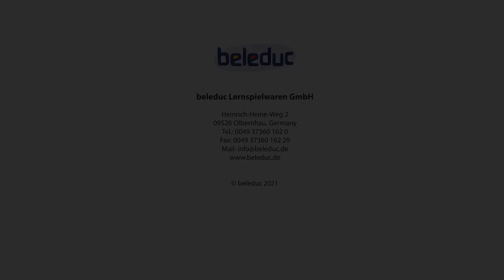TOPTRIKE NEUHEITEN | NOVELTIES 2021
TOPTRIKE NOVELTIES 2021:
64330 STEP ‘N‘ ROLL - SMALL
64340 STEP ‘N‘ ROLL - BIG
64350 BUGGY
64360 KARUSSELL / CAROUSEL
64370 WAAGE / SCALE